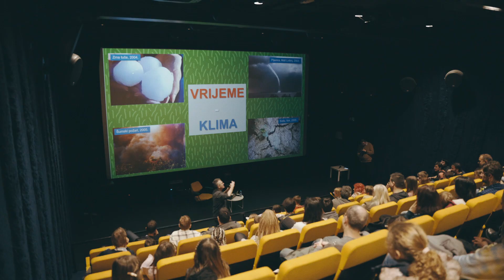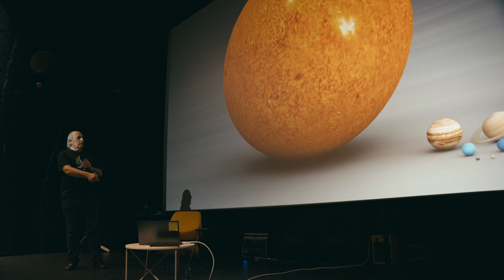STEM piknik Rijeka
Prvi STEM piknik u Rijeci događanje je posvećeno popularizaciji STEM-a kod djece i mladih te je prvo događanje ove vrste u Hrvatskoj. Tijekom STEM piknika kroz Dječju kuću u Rijeci, lokaciju STEM piknika, prošlo je više od 1500 posjetitelja.
Hvala svima onima koji su ovaj dan ispunili smijehom, pitanjima, kreativnošću i maštom, pjesmom i plesom, druženjem.

Video: Ivan Vranjić

STEM piknik dio je projekta STEM(AJMO!) čiji je nositelj Centar tehničke kulture Rijeka. Sadržaj videozapisa isključiva je odgovornost Centra tehničke kulture Rijeka. Za više informacija o EU fondovima